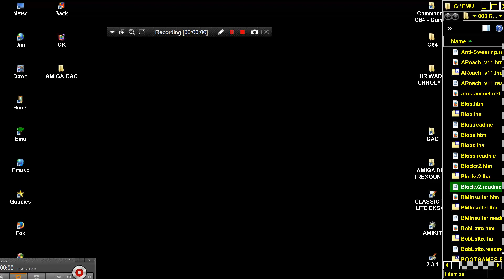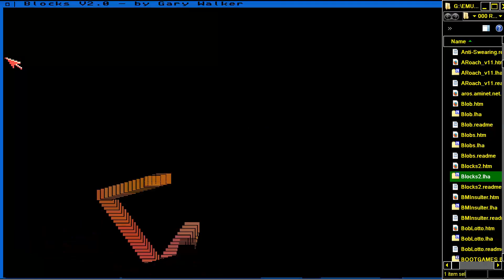AMIGA GAG Blocks2 Blocks 2